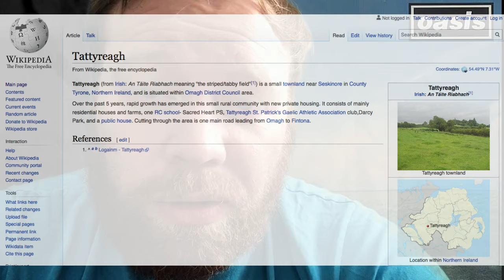Best Oasis Songs - #15 Half The World Away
The Royle Family theme tune, and covered for a John Lewis Christmas ad. Not bad for a B Side of a non-album track!